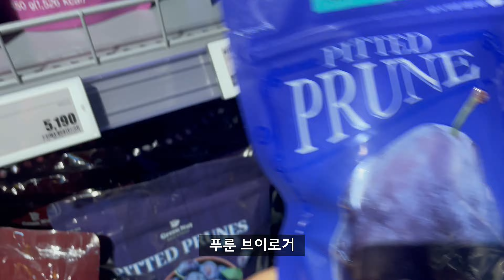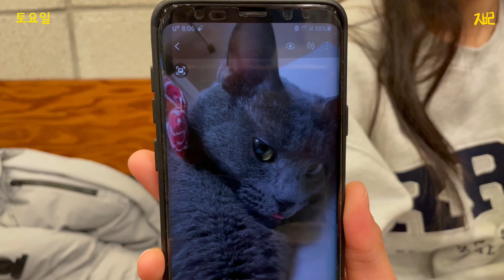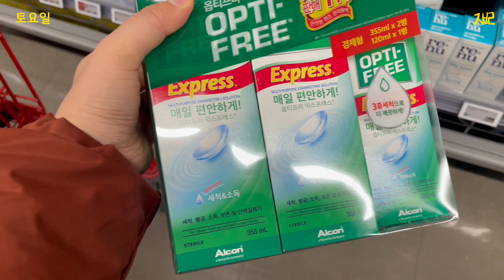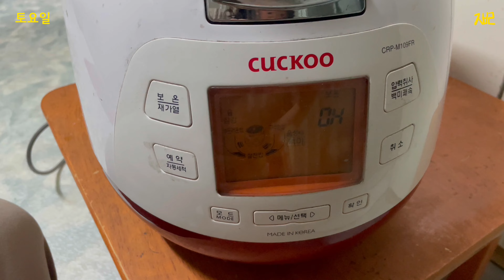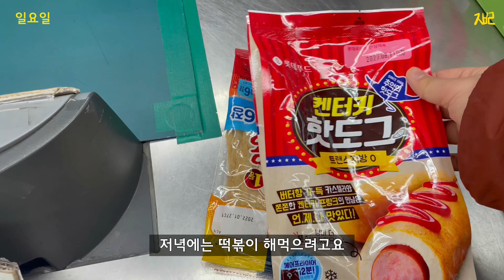절약 직장인 짠순이 브이로그 | 😎먹방인데 이제 일상을 곁들인 | 김치는 한국꺼다 임마들아 | 부대찌개 맛집 댓글 공유 | 장보기 | 밥솥 그릭요거트 | 박막례 국물떡볶이 레시피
안녕하세요 장블리 입니다 ^_^
주말 일상이라 요리가 많네요
사실 이번주 약속 넘 많아서 편집 못할뻔 했는데,
가까스로 어제 해서 업로드합니다요 !